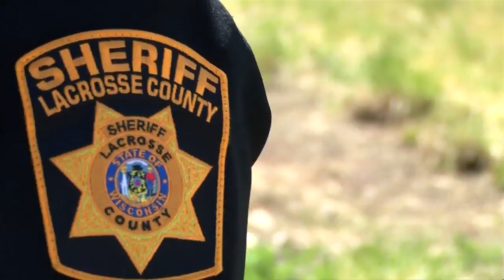La Crosse County Sheriff’s Office awards